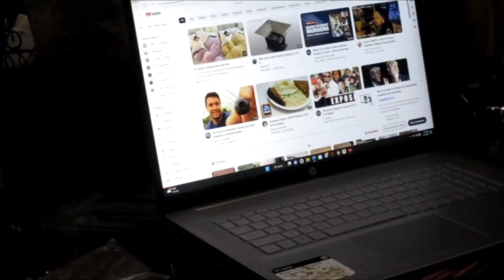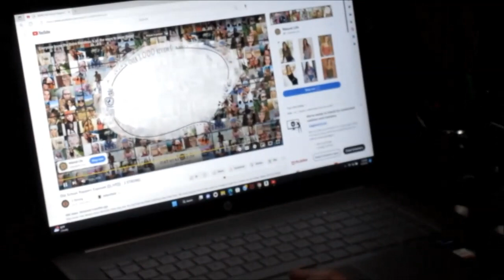Ask me I T 707 443 8347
Check your volume control or put an external sysetm on. MrMaintain @ hotmail